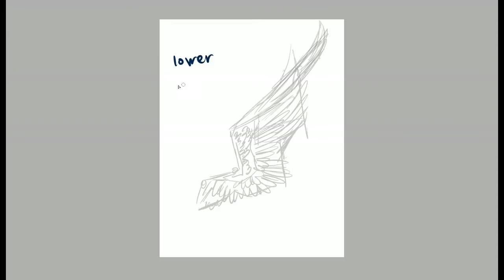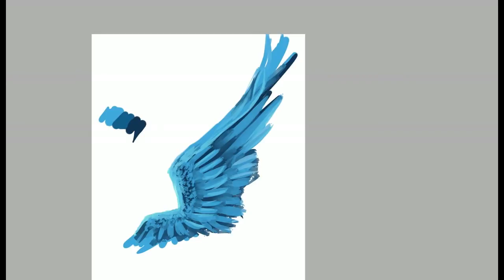Wing speedpaint tutorial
This was requested by someone on deviantart :) enjoy ~ paint tool SAI